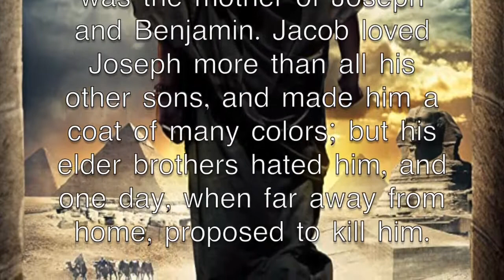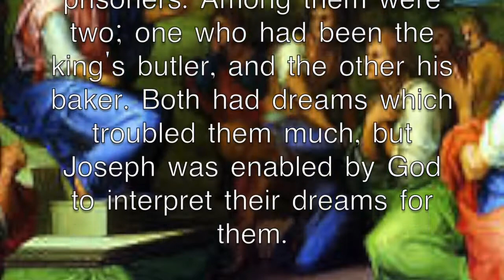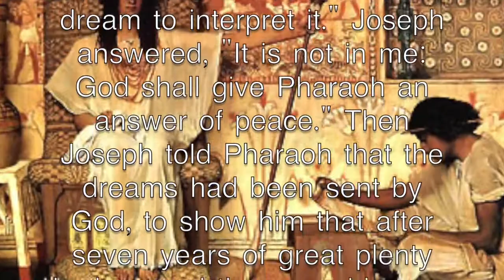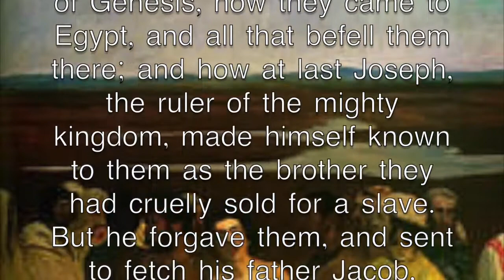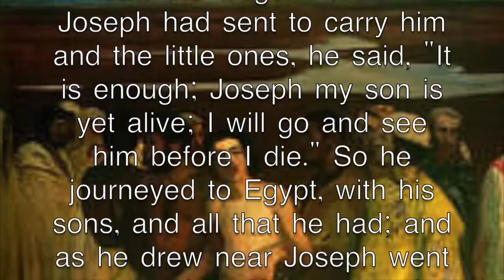Joseph and His Brethren - Animated Bible Story for Kids